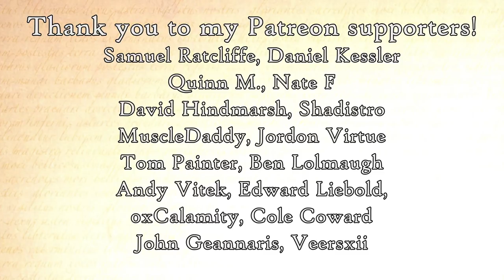Prelude to Heresy: The Ullanor Crusade (Warhammer 40k & Horus Heresy Lore)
Being a record of the Ullanor Campaign and the Triumph where the fate of the Imperium would be set in stone.

SAVE THE SHARKS!